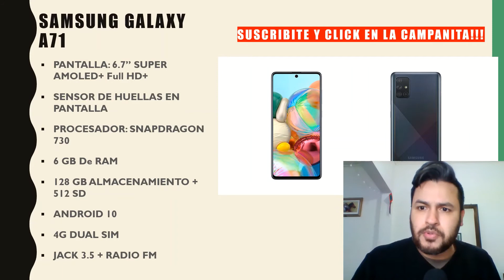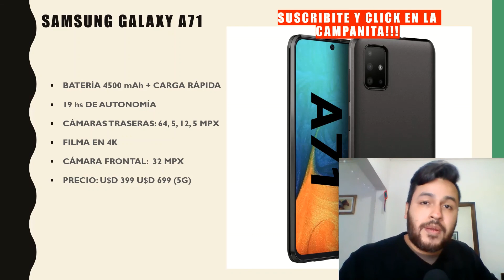🤦‍♂️📴💣 Características del SAMSUNG GALAXY A71 // Adonde lo metemos?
💵📲 COMPRÁ ESTE SMARTPHONE ACÁ!